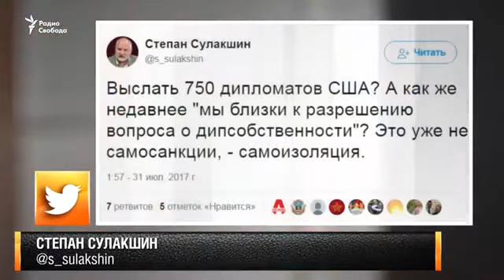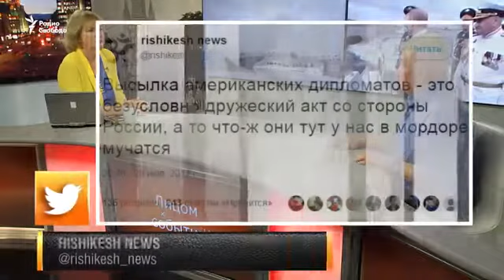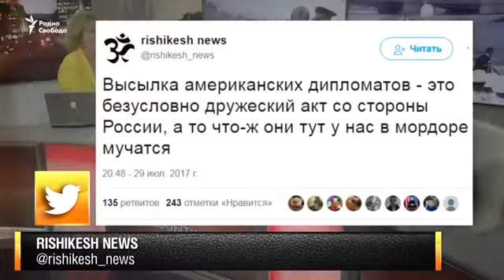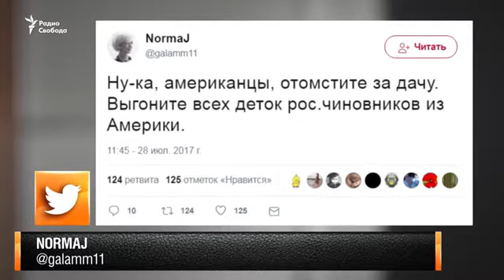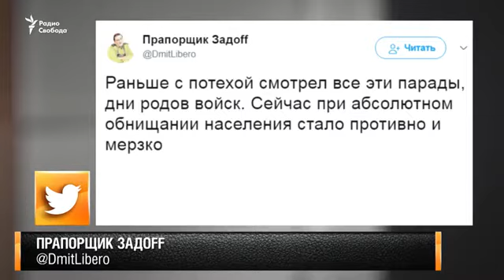Владимир Войнович о российско-американских санкционных отношениях...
Защитите себя! Анонимная мобильная связь (международная симка) по тарифам местных операторов Владимир Войнович о российско-американских санкционных отношениях, о военно-морском параде в Санкт-Петербурге и "таком молодом Ленине" на Дворцовой площади